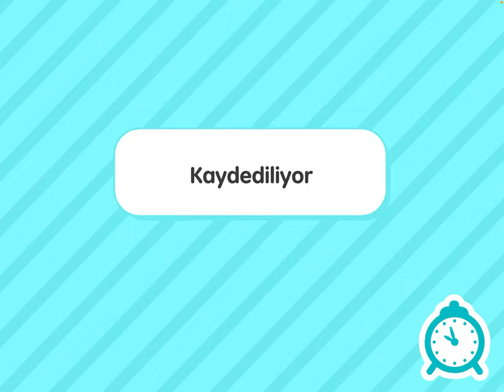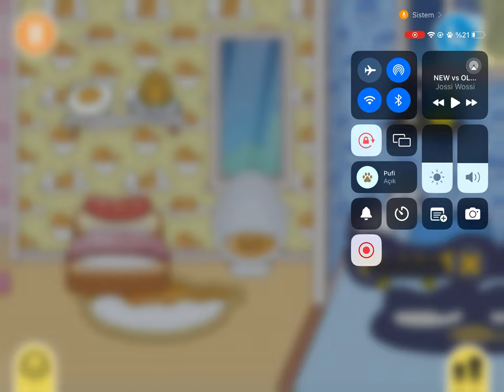Toca Boca Life World - Hello Kitty ve arkadaşları Ev Turu